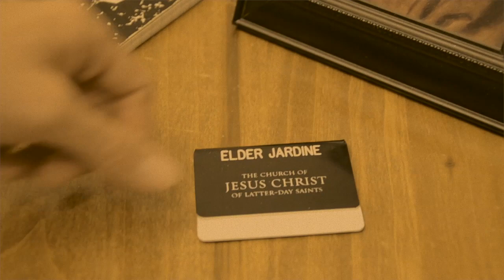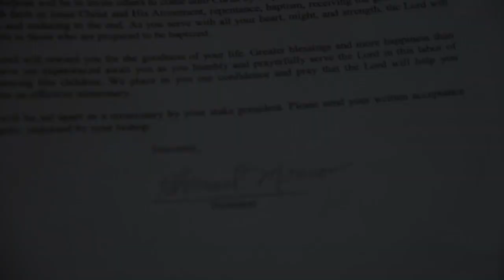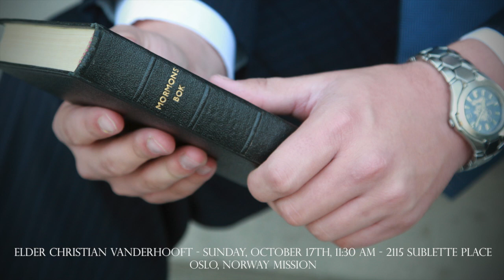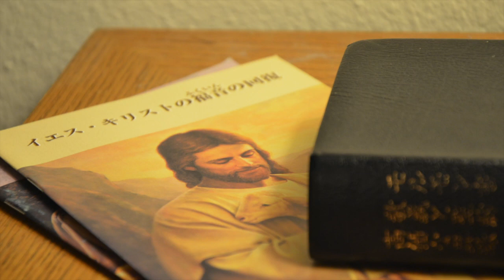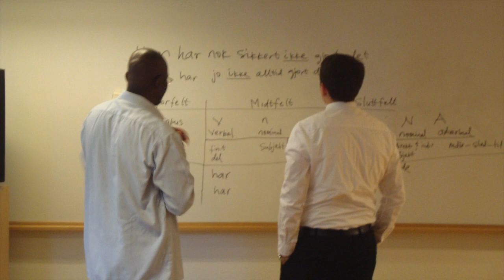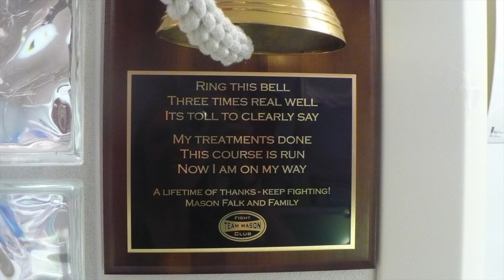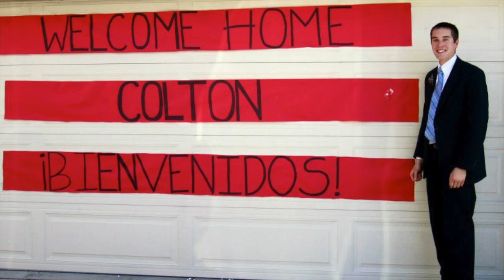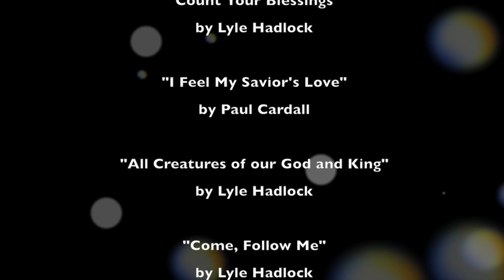Brethren in the Lord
This video is about a group of young men sharing experiences from serving a two year LDS mission.